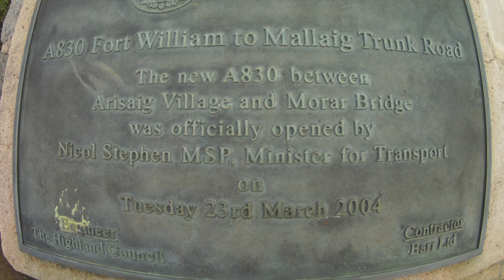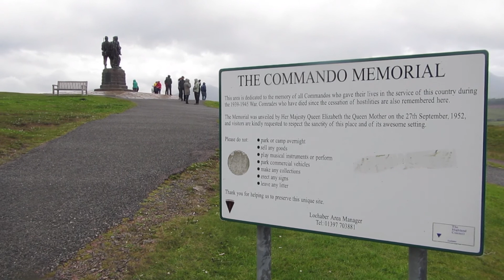Fort William & Mallaig 2015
Päiväajelu Skotlannin reissulla: Invergarry-Fort William-Mallaig ja takaisin Invergarryyn. Video: T. Surakka Musiikki: iMovie-kirjasto